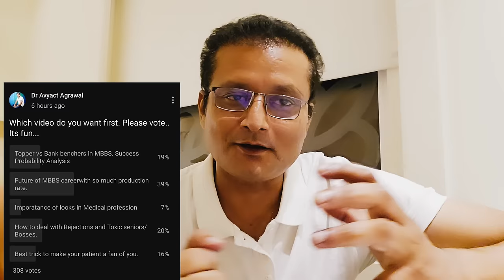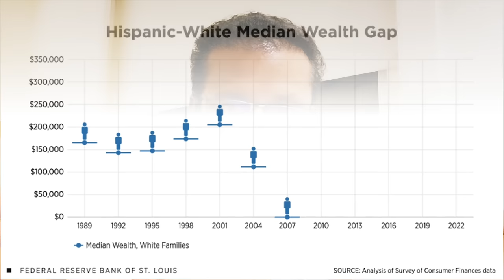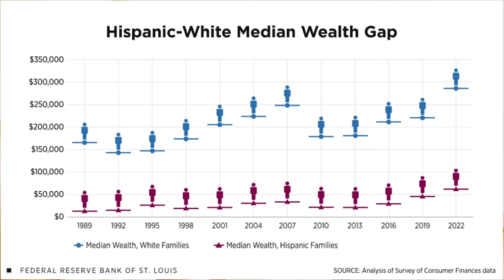Future of doctors with so much production rate? detailed analysis on every aspect with solution.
India has started pdoducing many more number of MBBS, BAMS, BHMC and other Ayush Doctors.

With so much of increasing number of doctors what will be the future of MBBS graduates as far as jobs are concerned.

The doctor-to-patient ratio in India has been improving significantly over the years. As of June 2022, the ratio stands at 1:834, considering 80% availability of registered allopathic doctors and 5.65 lakh AYUSH doctors ¹. This is a notable improvement from the previous years, thanks to the increased number of medical colleges and MBBS seats.

*Key Statistics:*

- _Total Allopathic Doctors:_ 13,08,009 registered with State Medical Councils and the National Medical Commission ¹
- _AYUSH Doctors:_ 5.65 lakh ¹
- _Nursing Personnel:_ 36.14 lakh ¹
- _Nurse-Population Ratio:_ 1:476 ¹

The government has taken various initiatives to boost the healthcare sector, including:

- _Increase in Medical Colleges:_ 82% rise from 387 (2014) to 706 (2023) ¹
- _Increase in MBBS Seats:_ 112% rise from 51,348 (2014) to 1,08,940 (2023) ¹
- _Relaxation in Norms:_ For setting up medical colleges, faculty requirements, and nursing educational programs ¹

These efforts aim to address the shortage of healthcare professionals in India and provide better healthcare services to the population.

The increase in MBBS seats and subsequent rise in the number of medical graduates in India will have both positive and negative impacts on the careers of MBBS doctors:

*Positive Impacts:*

1. Increased availability of doctors in rural and underserved areas.
2. Better doctor-patient ratio.
3. Improved healthcare access and services.
4. Enhanced opportunities for specialization and super-specialization.
5. Increased research and innovation in medical field.

*Negative Impacts:*

1. Unemployment or underemployment: Excess supply of MBBS graduates may lead to unemployment or underemployment.
2. Reduced job security: Increased competition for limited positions.
3. Decreased salary potential: Supply-demand imbalance may lead to reduced salaries.
4. Overcrowding in hospitals: Increased number of doctors may lead to overcrowding in hospitals.
5. Quality concerns: Rapid expansion of medical education may compromise quality.

*Career Opportunities and Challenges:*

1. Primary healthcare centers and community health centers.
2. Government hospitals and medical colleges.
3. Private hospitals and clinics.
4. Research institutions and academia.
5. Public health and health administration.

*Emerging Trends and Opportunities:*

1. Telemedicine and digital health.
2. Health startups and entrepreneurship.
3. Medical tourism.
4. Global health and international collaborations.
5. Healthcare management and administration.

*Recommendations for MBBS Doctors:*

1. Develop skills in emerging areas (e.g., telemedicine, healthcare management).
2. Pursue specialization or super-specialization.
3. Consider research or academia.
4. Join healthcare startups or entrepreneurial ventures.
5. Develop soft skills (e.g., communication, leadership).

*Government Initiatives:*

1. National Health Mission (NHM).
2. Ayushman Bharat Yojana.
3. National Medical Commission (NMC).
4. Medical Counselling Committee (MCC).

*Future Outlook:*

The career landscape for MBBS doctors in India will continue to evolve. While challenges exist, emerging trends and opportunities will provide new avenues for growth and development.

Would you like information on:

1. Specialization options after MBBS?
2. Career opportunities in healthcare management?
3. Emerging trends in telemedicine and digital health?
4. Government initiatives for healthcare development?

Dr AVYACT

क्या आई सी यू में डेड बॉडी को रखा जा सकता है?